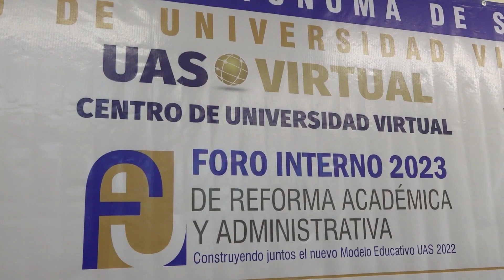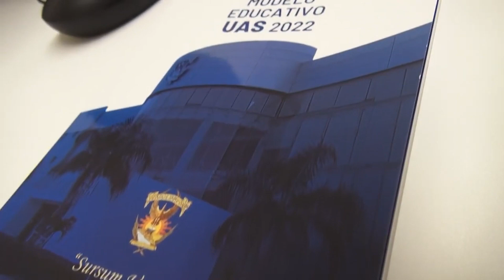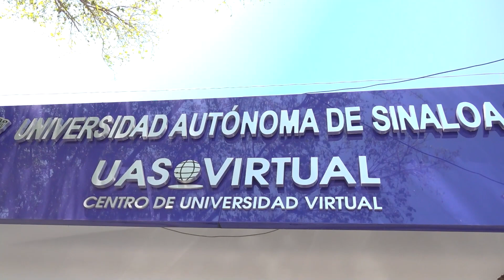En el marco del Nuevo Modelo Educativo, la UAS capacitará a más de 300 docentes de nivel superior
Hay un avance significativo en los procesos de la Reforma Académica y Administrativa que está viviendo de manera histórica la Universidad Autónoma de Sinaloa (UAS), en el marco del Nuevo Modelo Educativo UAS 2022 y se encuentra lista para arrancar el próximo 26 de junio con la tercera etapa.